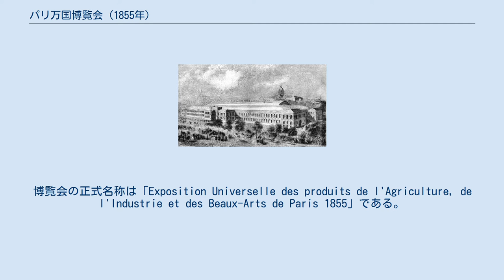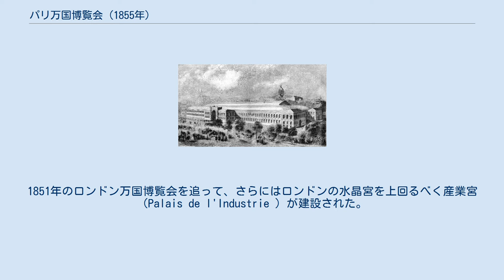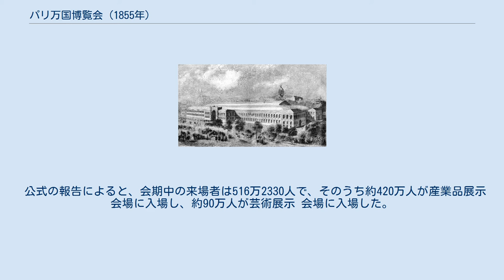パリ万国博覧会 (1855年)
パリ万国博覧会 」 パリ万国博覧会 (1855年) 産業宮 (Palais d'Industrie) 産業宮の内部 1855年のパリ万国博覧会（せんはっぴゃくごじゅうごねんのパリばんこくはくらんかい、仏：Exposition Universelle de 1855）は、1855年5月15日から11月15日までフランス・パリのシャンゼリゼ通りに面した会場で開催された国際博覧会である。
博覧会の正式名称は「Exposition Universelle des produits de l'Agriculture, de l'Industrie et des Beaux-Arts de Paris 1855」である。
34ヶ国が参加し、会期中516万人が来場した。
パリにおいて初めての国際博覧会である。
 1852年に皇帝となったナポレオン3世の統治下で開催された、この第1回パリ万国博覧会は当時のフランスにとって一大イベントであった。
1851年のロンドン万国博覧会を追って、さらにはロンドンの水晶宮を上回るべく産業宮（Palais de l'Industrie ）が建設された。
第1回パリ万博の産業・芸術展示品は前回のロンドンでの展示品に勝るものであったとされている。
 公式の報告によると、会期中の来場者は516万2330人で、そのうち約420万人が産業品展示会場に入場し、約90万人が芸術展示 会場に入場した。
開催に要した費用が約500万ドルだったのに対し、利益は支出のわずか1割ほどであった。
会場の広さは16ヘクタールで、34ヶ国が参加した。
 この万国博覧会から公式にボルドーワインの格付けが始まった。